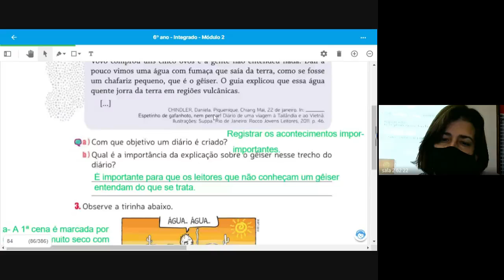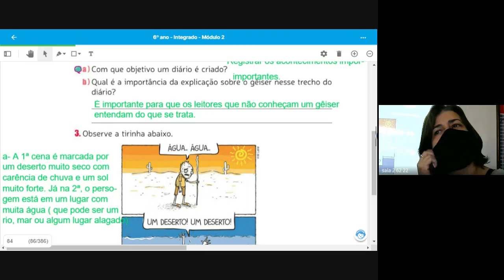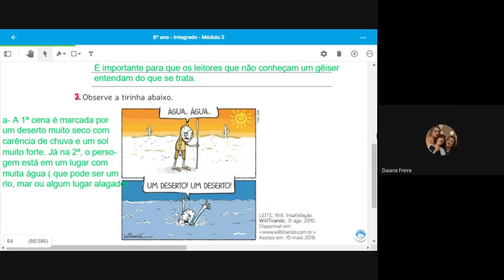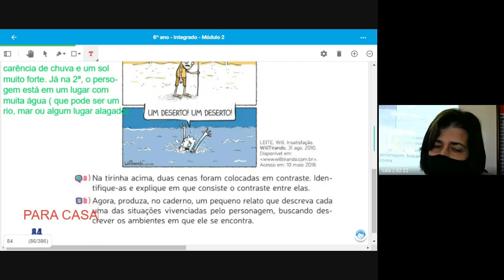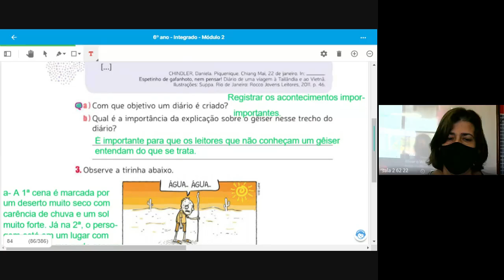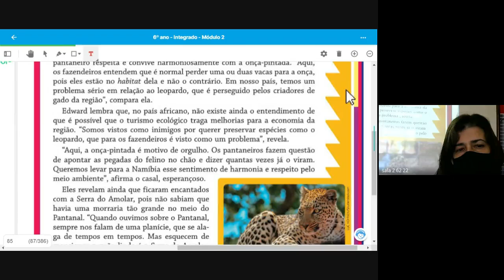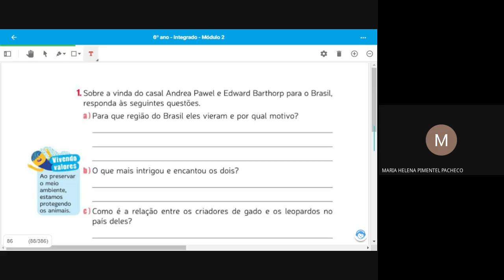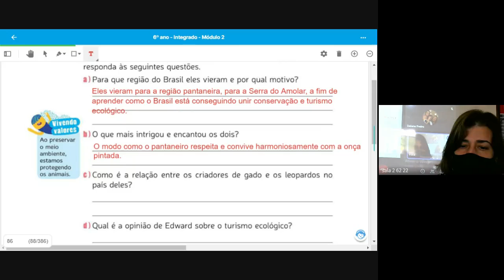62 PORTUGUES 3